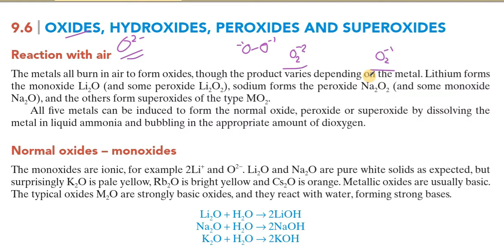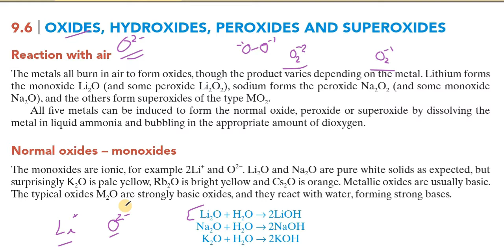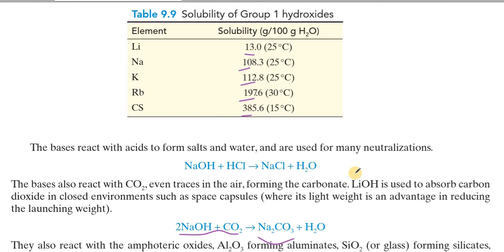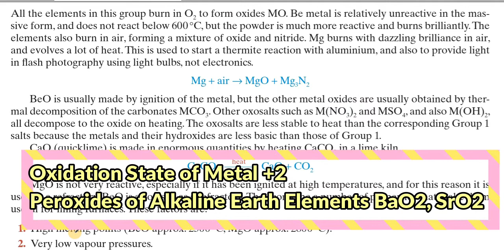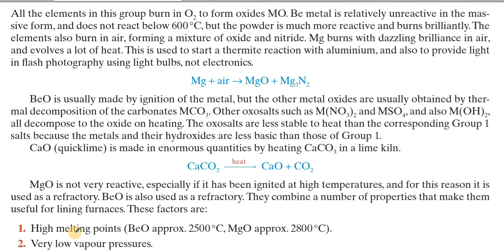Compounds of s Block Elements: Part 4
Oxide, Peroxides and Superoxides